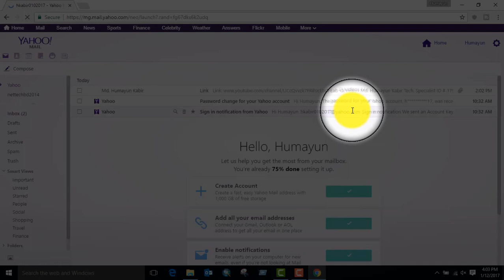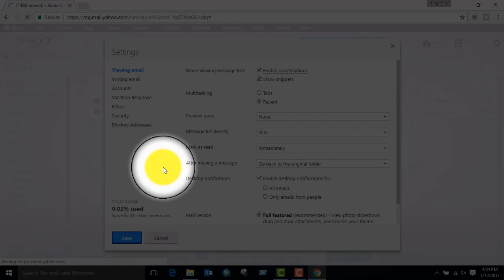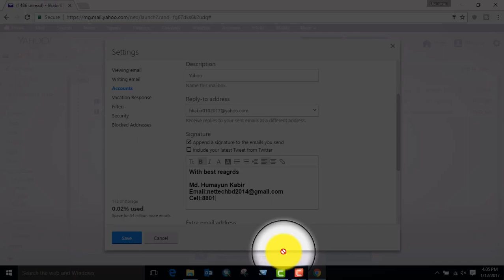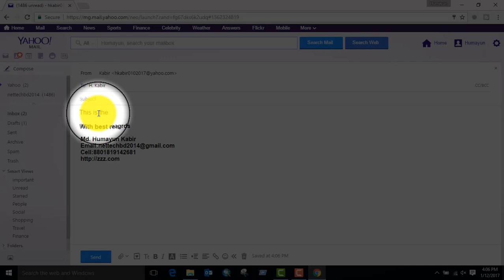Yahoo Mail Signature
How to create a Yahoo mail Signature. It avoids the repeated works after written mail everytime.